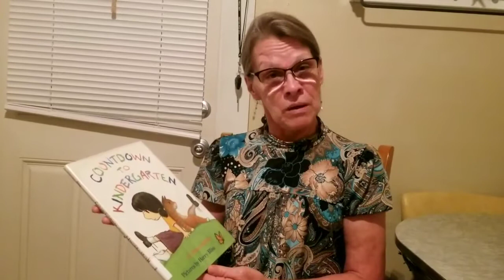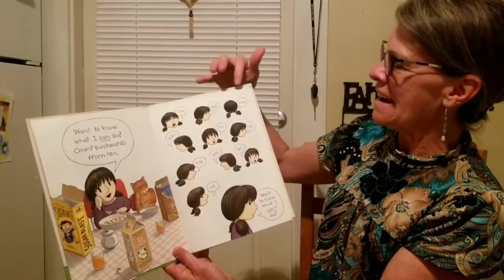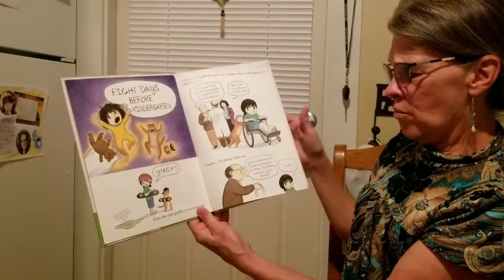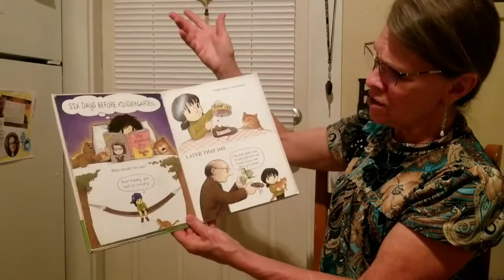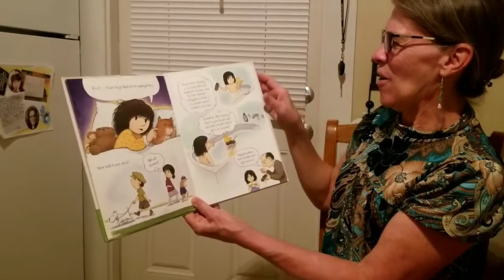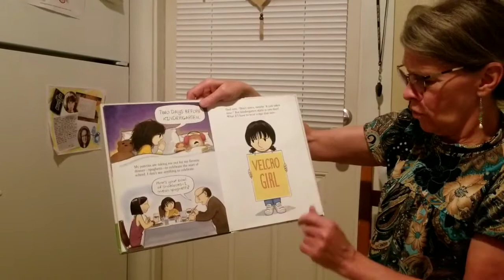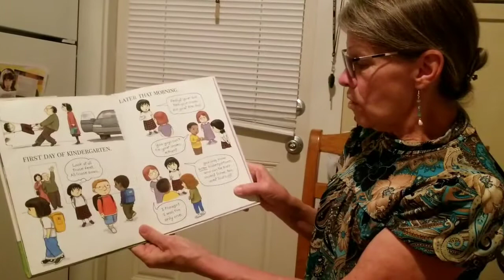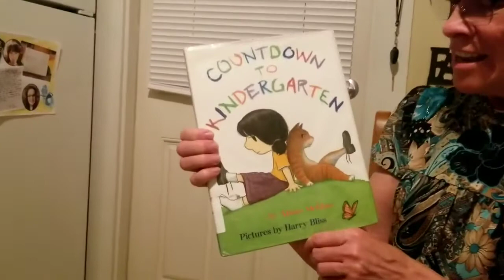Countdown to Kindergarten by Alison McGhee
A special reading by Laurie Brewer